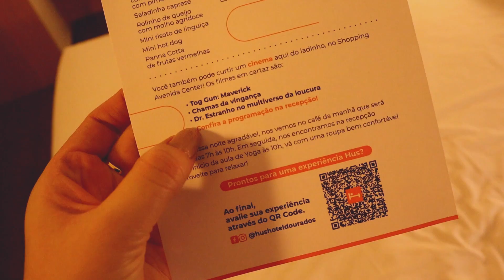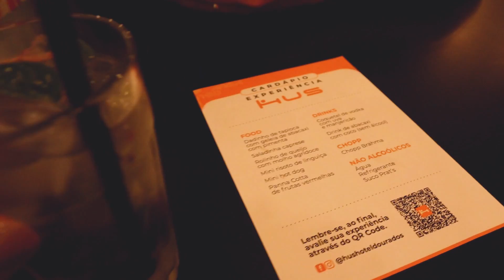Vlogão: Fomos dormir em um hotel, Happy Hour e saindo da rotina!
Link para comprar a minha linha de Skin Care Golden Age

Link para comprar Kindle